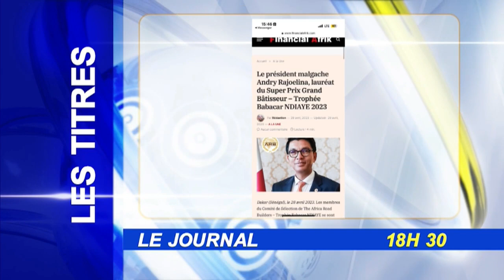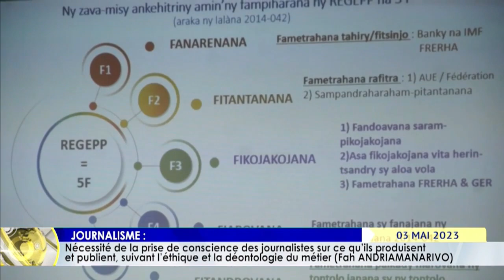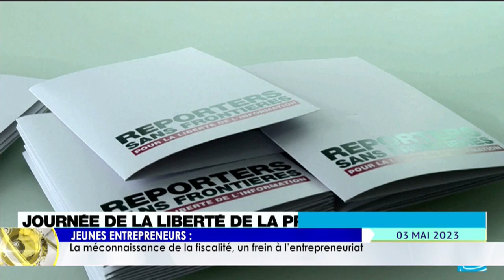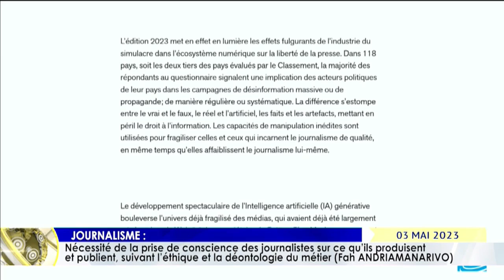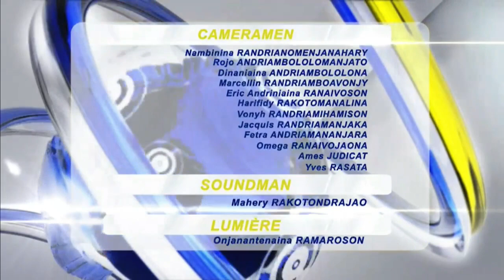LE JOURNAL LIVE DU 03 MEY 2023 BY TV PLUS MADAGASCAR